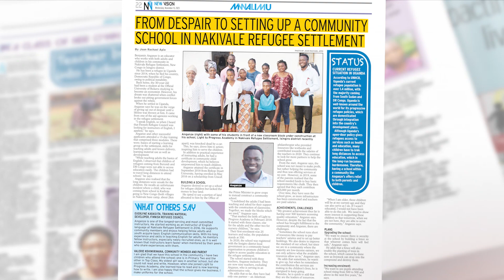Get Mwalimu in the New Vision November 15, 2023